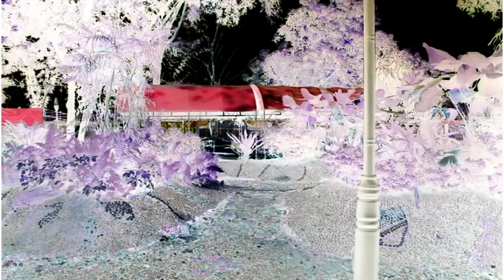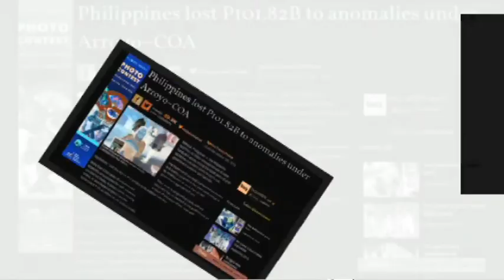JAOF 20 OCT 19 Part Three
SENTIDO-KUMON: HANGGA'T HINDI KASAMA SA ATING BILL OF RIGHTS ANG KARAPATAN SA TRIAL BY JURY, MANANATILING BALIKTAD ANG ATING MUNDO, TAYONG MGA SOBERANO ANG MGA ALIPIN, SILANG MGA TAGAPAGSILBI SA GOBERNO ANG BOSSING, AT HINDI MAPAPANAGOT ANG MGA KURAKOT POWERED BY TRIAL BY PALAKASAN!